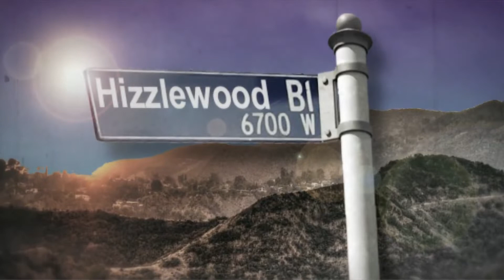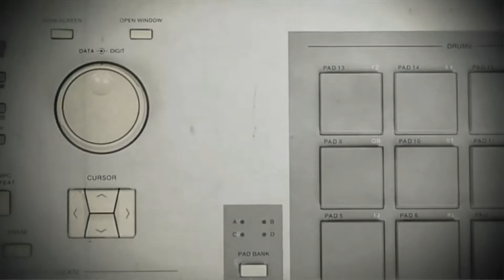Planet Asia 'Alone' Prod Grandmaster Hizzle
Planet Asia - 'Alone'
Produced by Grandmaster Hizzle

Lyrics:  Planet Asia
Music Production: Grandmaster Hizzle
Rhodes: Marcus Horndt
Flute: Henry Koperski
Percussion: Brian Kilgore
Cuts: Jabba Tha Kut
Bass: Jair-Rohm Parker Wells
Guitar: Humberto Piccoli
Strings: Dahae Cheong
Bassoon: Jack Barton
Engineer & Programming: Craig Williamson
Mastering: Brian 'Big Bass' Gardner